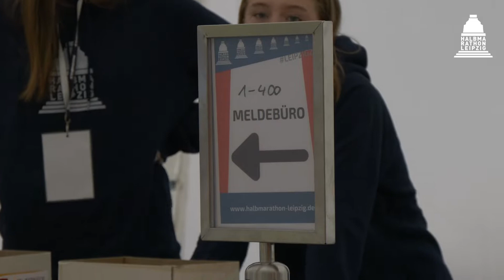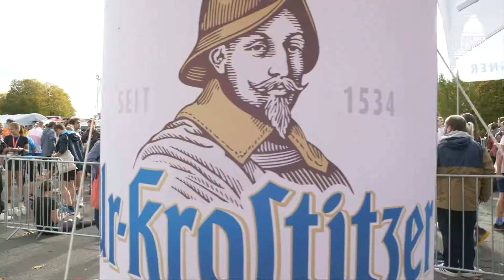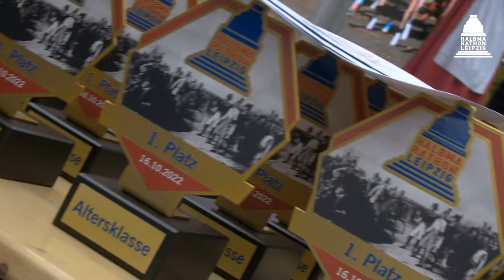Halbmarathon Leipzig // LEIPZIG21k - 16. Oktober 2022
Das war der Halbmarathon Leipzig // LEIPZIG21k. Knapp 2.000 Teilnehmer erleben ein besonderes Sporterlebnis in der Messestadt Leipzig. Die attraktive Laufstrecke führt von Leipzig an den Markkleeberger See und dann zwischen Güldengossa und Liebertwolkwitz über die ehemaligen Gedfechtsfelder der Leipziger Völkerschlacht von 1813.